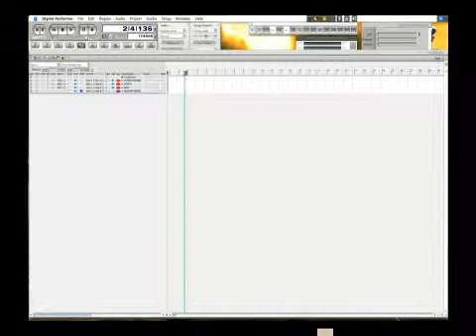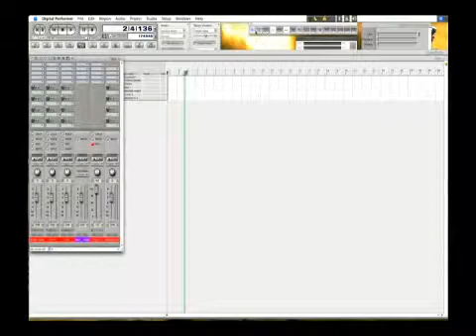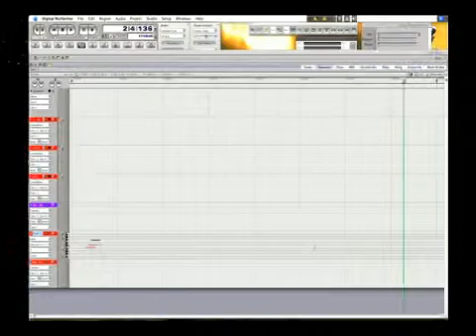MIDI Tracks in Digital Performer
MIDI Tracks in Digital Performer. Part of the series: Digital Performer Recording Tips. Setting up MIDI and virtual tracks in Digital Performer is tricky but easy once you learn it. Learn how from our recording expert in this free Digital Performer recording video clip.